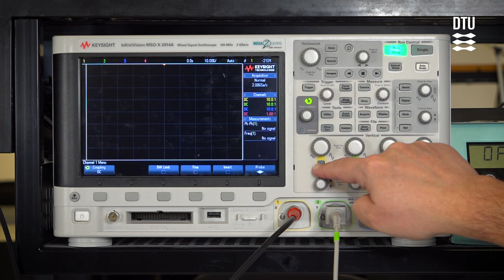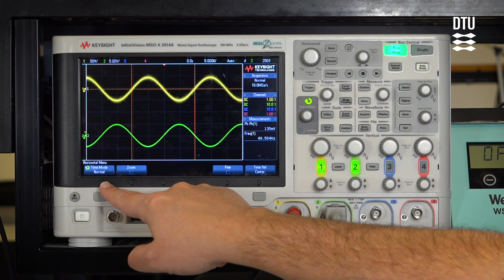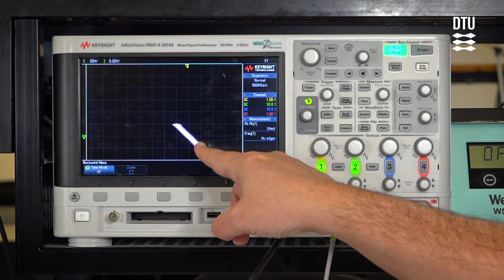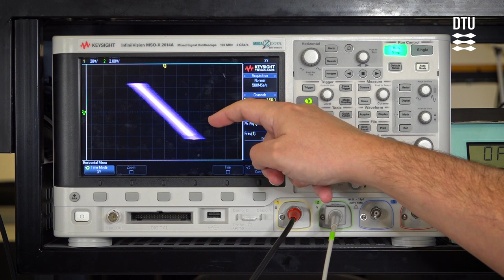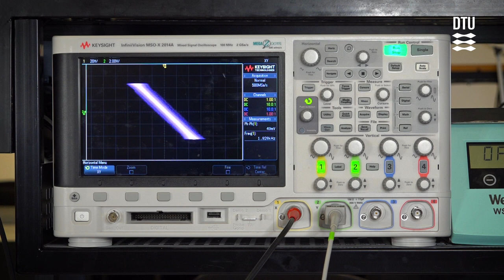Oscilloskop Tutorial del 4 Forstærker test, trigger & XY mode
Øvelse 2: Beskrivelse af oscilloscopet;
Eksempel på brug af oscilloscopet
Indstilling af "Trigger", Brug af XY-mode